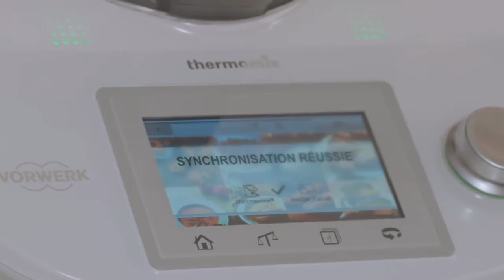Thermomix // France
Cuisiner de bons petits plats avec Thermomix!

Portfólio de Locução da agencia Vox Artist
Voice-over portfolio for Vox Artist Agency